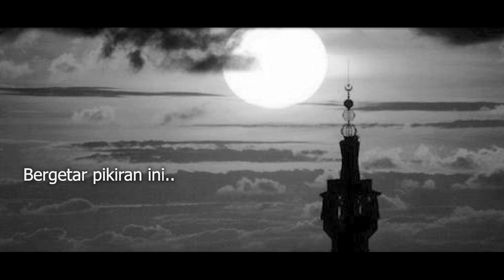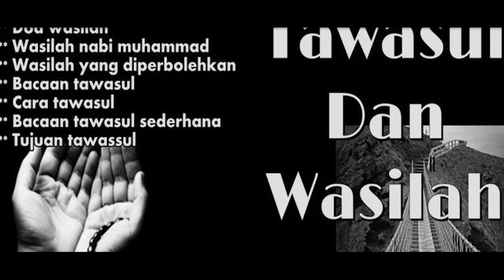HARI RAYA IDUL FITRI 2020 / 1441 H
Untuk konsultasi dengan Ki Prana Lewu bisa hubungin ke nomer
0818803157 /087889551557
dan untuk contact person prihal  pengaduan (  penipuan ) , iklan , endorse bs hubungin ke nomer

TTD Management Ki Prana Lewu